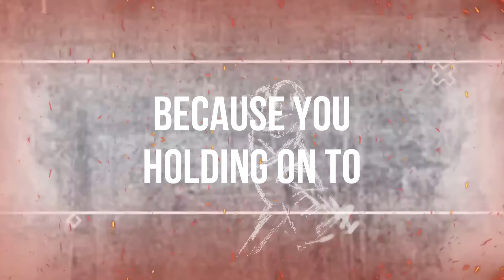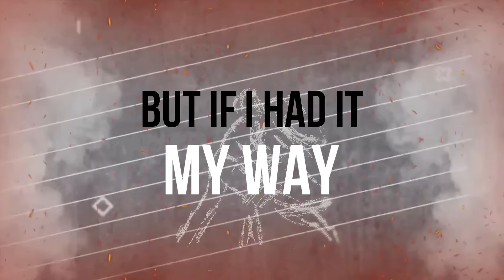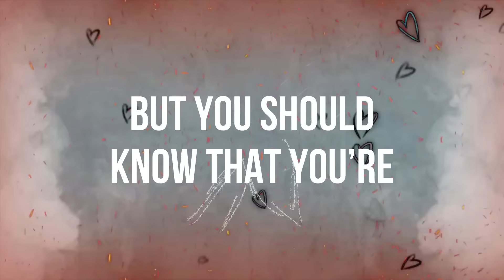Erica Mason - Unappreciated Lyric Visualizer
Lyric Visualizer for Unappreciated!